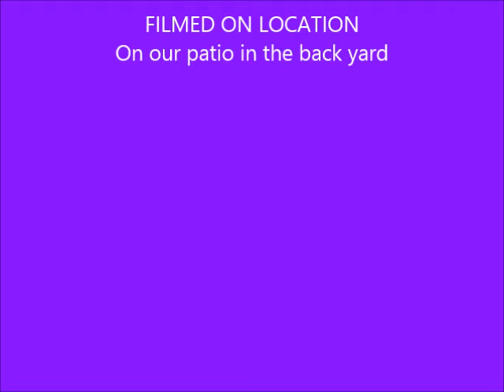Rascal and Shadow's First Easter.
Here is a video I made of my two cats Rascal and Shadow. I made this when they were about 4 or 5 months old. It was their first Easter. I bought them these wind up chicken and rabbit. They had a good time playing with those. Sorry for my shadow. It was a bright sunny day, and the sun was overhead. But I hope you enjoy the video anyway. And as always, comments are always welcome. :-)